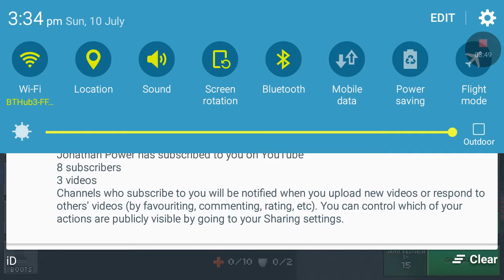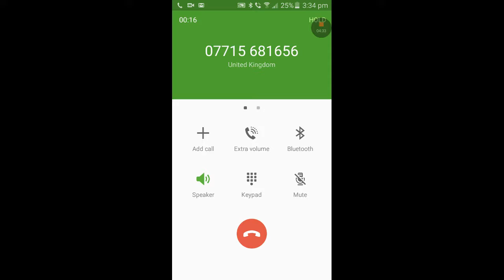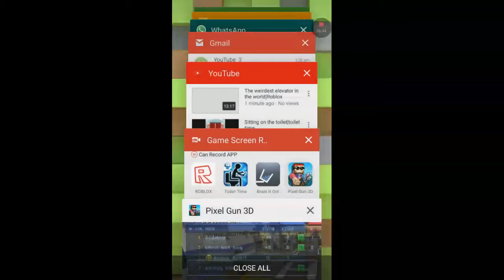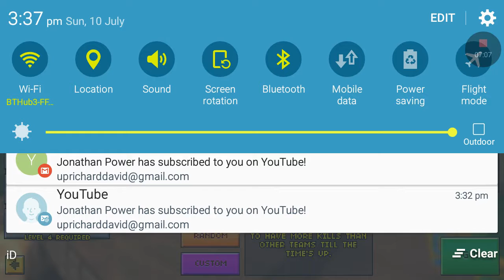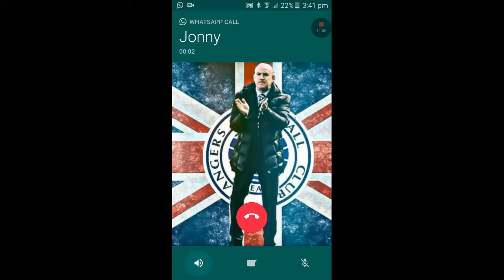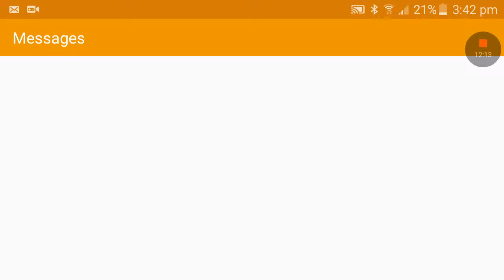END OF RAINBOW GUN|Pixel gun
Tnx for watching hope you enjoyed